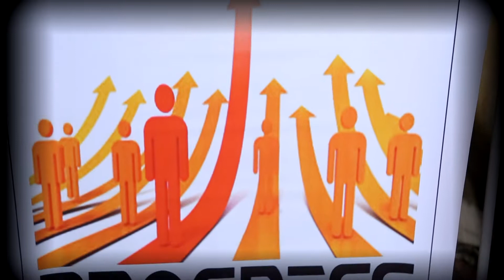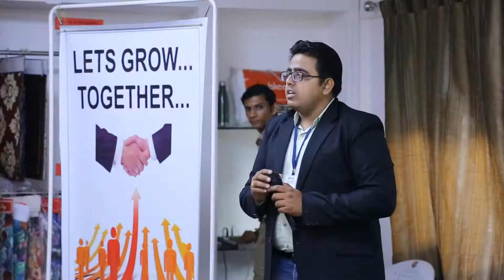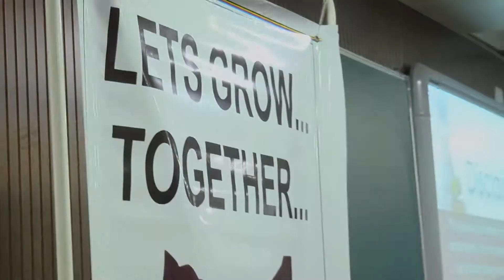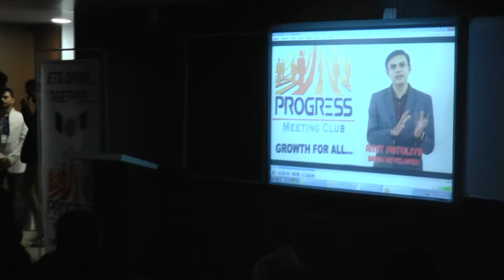01 Highlight of PCB Club what They Are doing